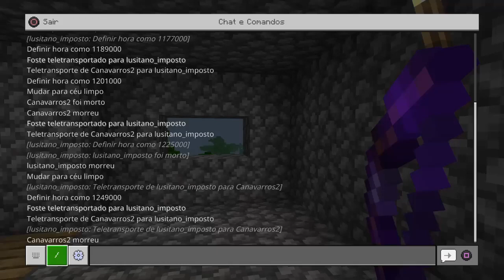Lendarycraft ?.0 #2 tamos mesmo azarados